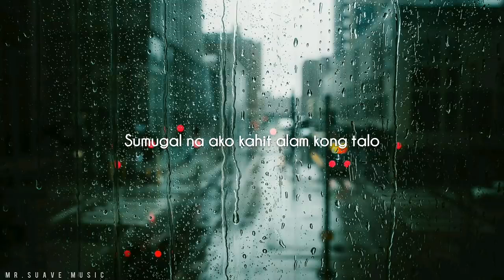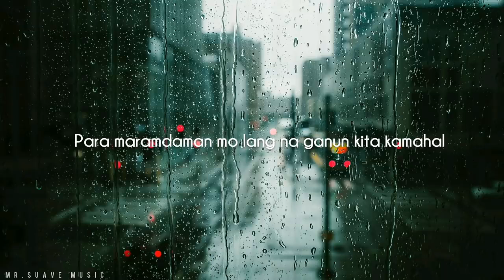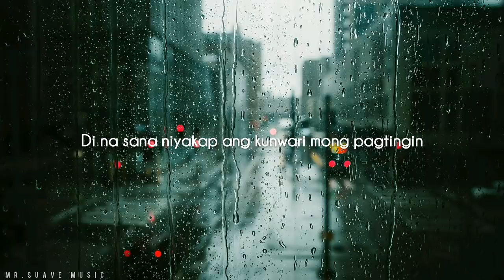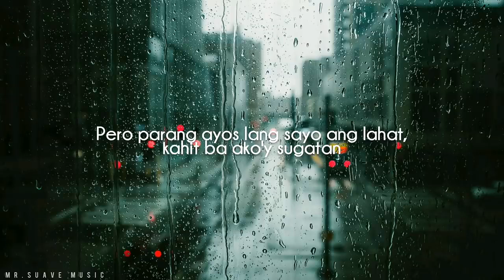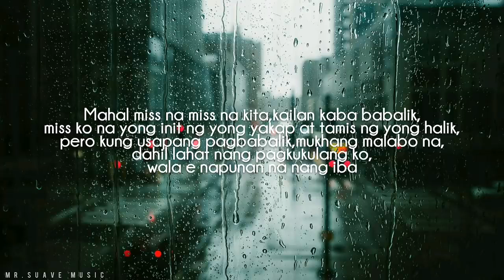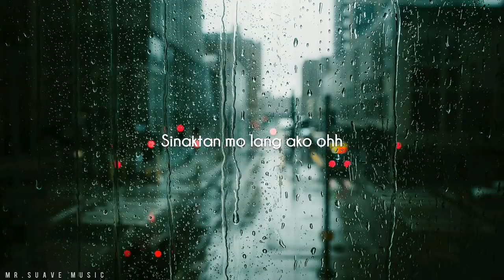Sanay di nalang kita